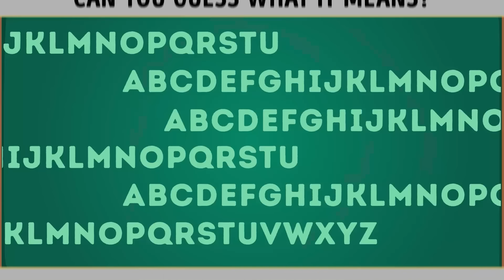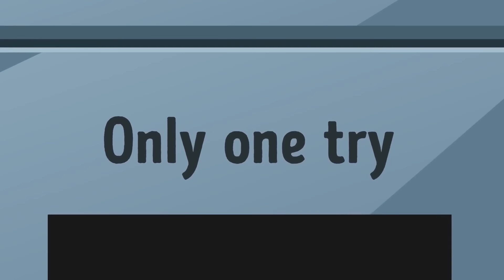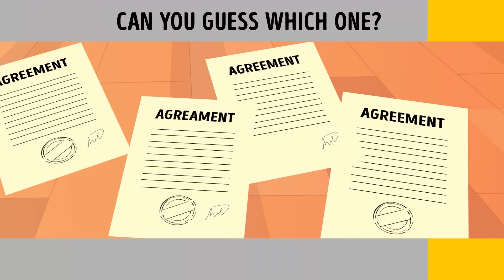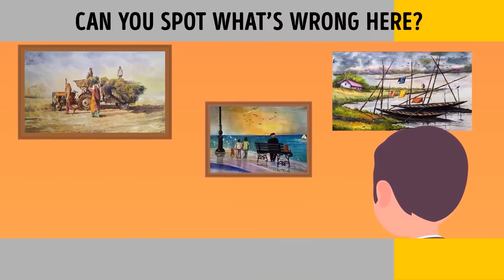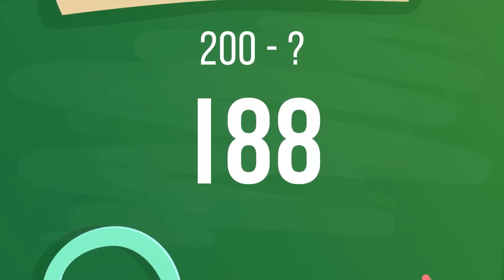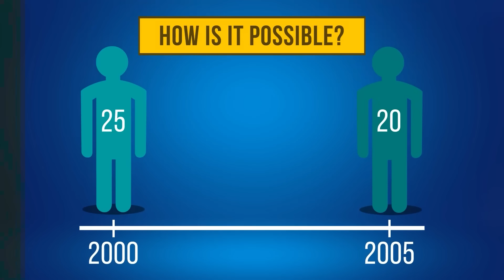20+ Themed Riddles That'll Boost Your Brain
🧠💡 Challenge yourself with these mind-teasing puzzles that promise to elevate your cognitive abilities and boost your problem-solving skills. 🚀 Let each riddle be a refreshing sip of mental clarity as you embark on this journey of intellectual rejuvenation. Get ready to flex those brain muscles and emerge sharper and more alert than ever! 💪🔍